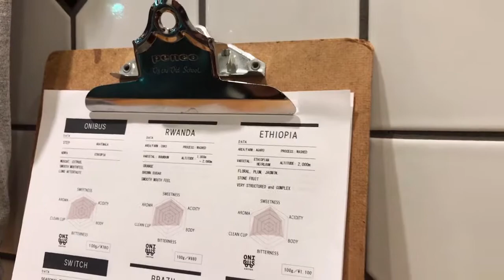【Coffeeholic】 About Life | Shibuya | Tokyo